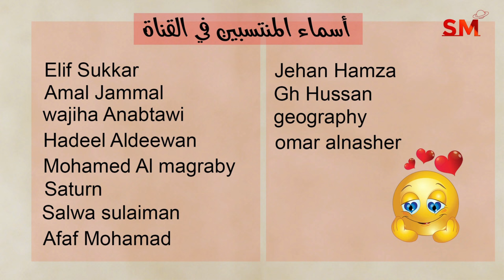توقعات الأبراج اليوم الجمعة 31 أيار مايو 2024 سعيد مناع